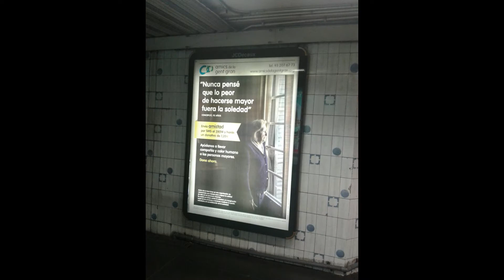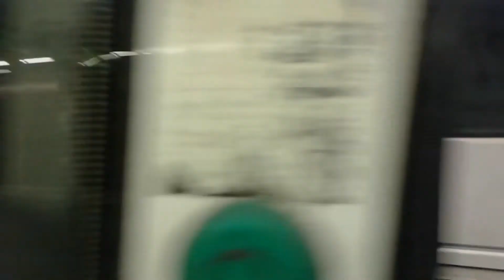*what's up ♥ lutxana paraypormujeres subtravelling metro Barcelona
*ideas para un mundo mejor